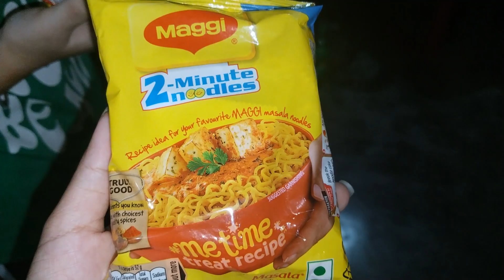✨Happy Diwali 🪔/ 😅 handki diwali se gyn tahoudre 😂 mym / Assam Girl 🦋manipurivlog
|| vlog assam girl
|| vlog assam girl

|| vlog assam girl

SouthEastAsian Mukbang

NorthEastIndian Mukbang

SouthEastAsian Mukbang

NorthEastIndian Mukbang